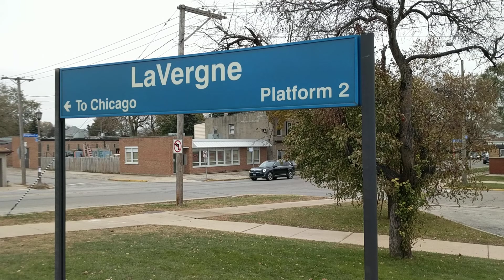Metra BNSF Train At LaVergne (Berwyn) 11/10/2019